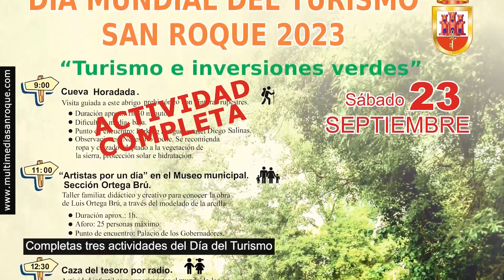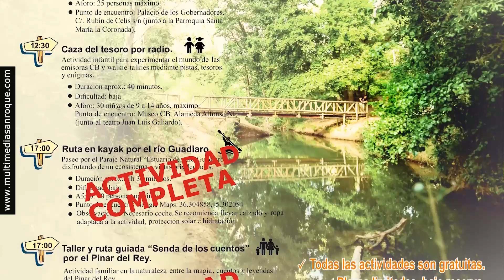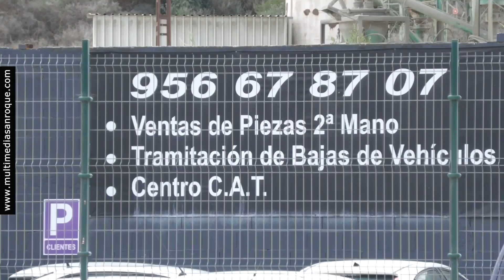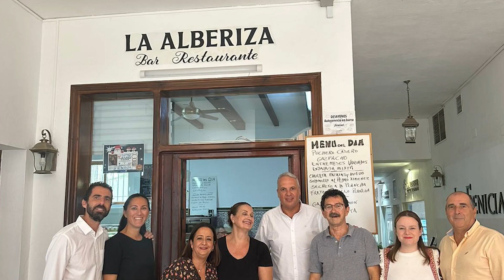INFORMATIVO MARTES 19 SEPTIEMBRE 2023